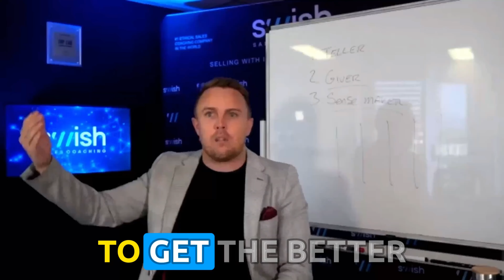Team Retention by Steve Johnson | SWISH Sales Coaching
👭👬 Team retention is not just about keeping people on board; it's about creating an environment where people feel valued, supported, and motivated to stay and contribute to the team's success.